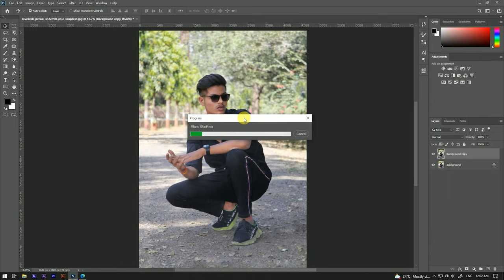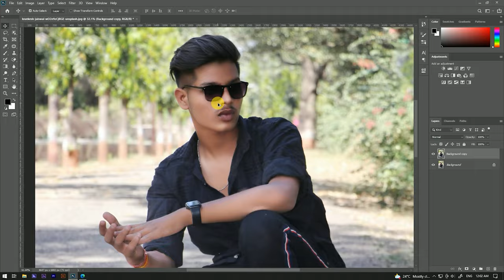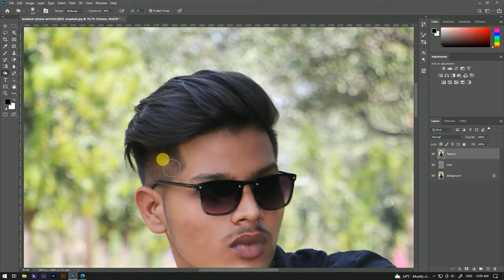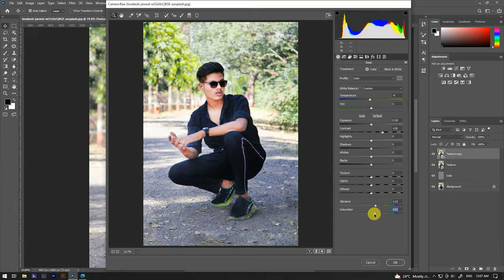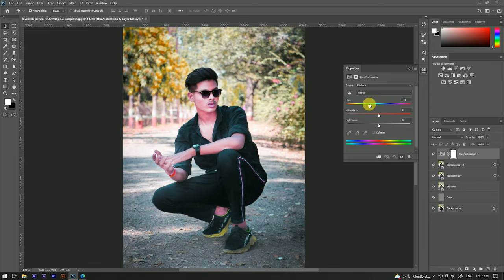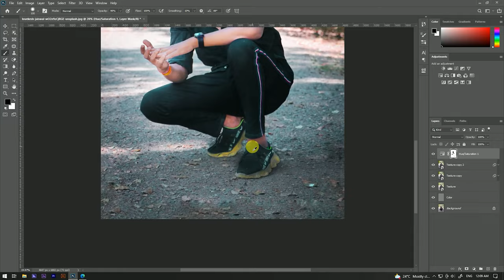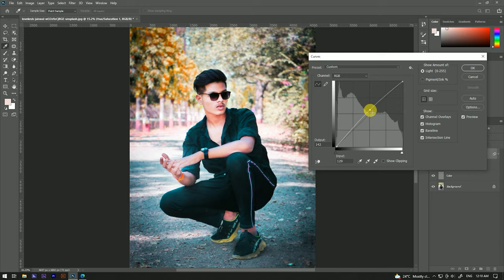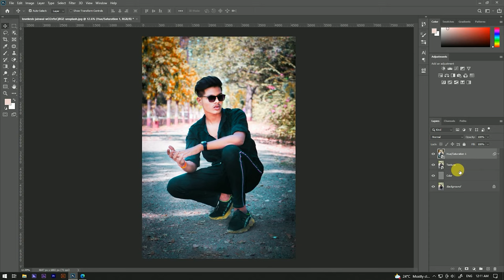Complete Skin Smoothing Photoshop Tutorial | Photo editing in Photoshop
Hello Guys Today, I'm Gonna show you a video to teach you how to Complete Skin Smoothing Photoshop .

Video Highlight:-
skin retouching
photoshop tutorial
photoshop retouching
photoshop tutorials
how to retouch skin in photoshop
retouching skin tones photoshop
portrait photoshop editing
skin smoothing
photoshop color grading tutorial
photoshop portrait edit
photoshop full edit
photoshop color grading
photoshop skin tones
photoshop selective color